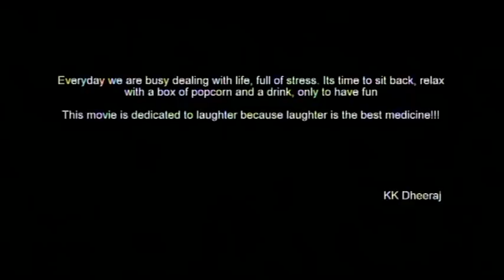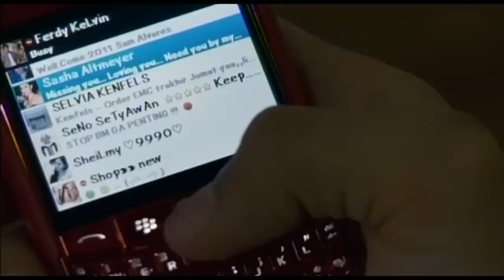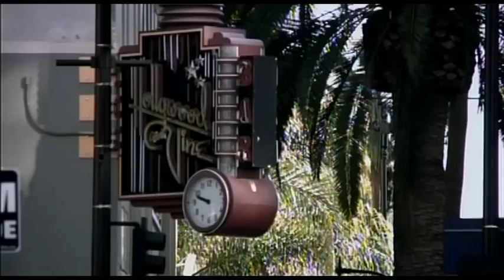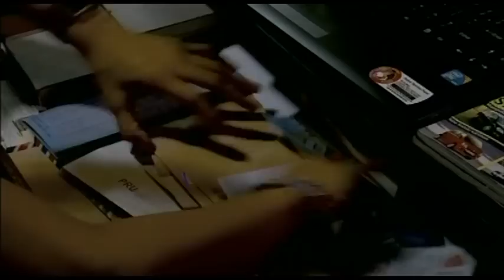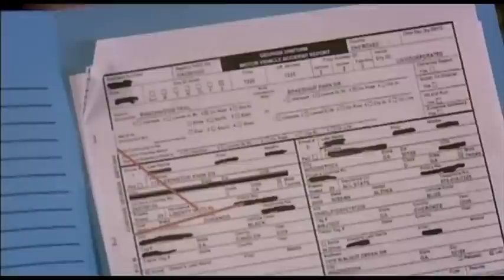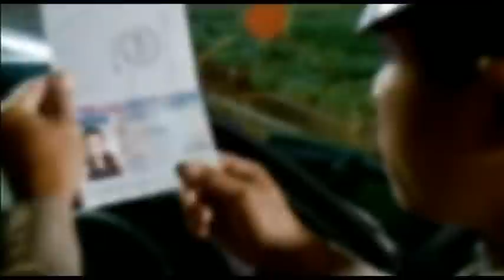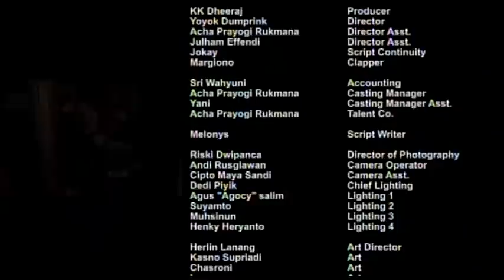Pocong Mandi Goyang Pinggul (Official)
Pocong Mandi Goyang Pinggul (K2K Present)
Film Horor Indonesia yang di bintangi Sasha Grey,Sheza Idris,Annisa Bahar,Baby Margaretha,Tatang Gepeng,Chand Kelvin,Tata Dado,Mpok Nori,Ucok Baba

Sinopsis Film pocong mandi goyang pinggul (2011) Ferdi pulang dari sebuah klub malam dalam keadaaan mabuk berat dan tiba-tiba menabrak sebuah mobil. Sebulan kemudian setelah kejadian itu; Ferdi kerap kali melihat sesosk hantu. Di saat yang sama Ferdi juga menjalin hubungan dengan Sasha lewat dunia maya. Keluarga Ferdi yang merasa curiga, mencoba menyelidiki latar belakang Sasha. Mereka menemukan hubungan antara hadirnya Sasha dengan kecelakaan Ferdi. Film Pocong Mandi Goyang Pinggul di aktor film porno Sasha Grey dari Amerika Serikat.